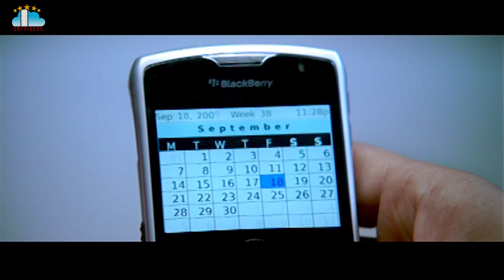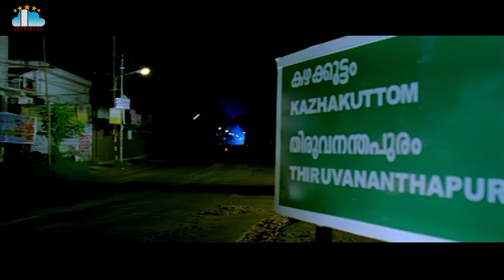ATM Movie Part 7 Prithviraj Bhavana